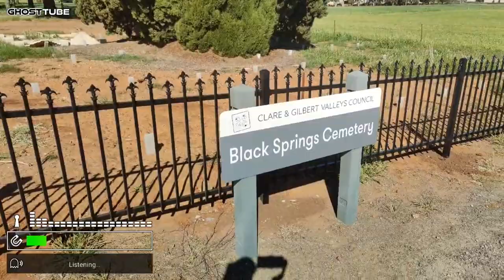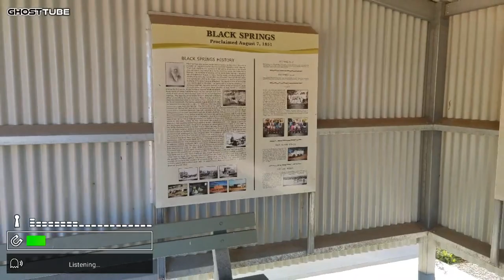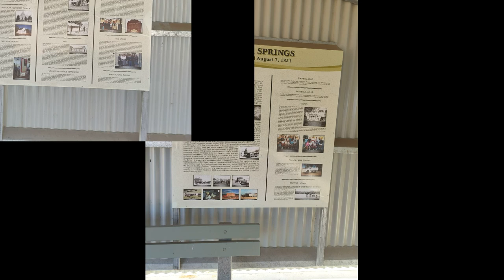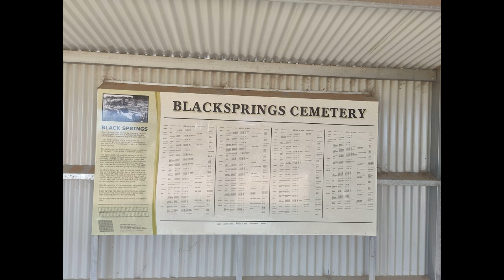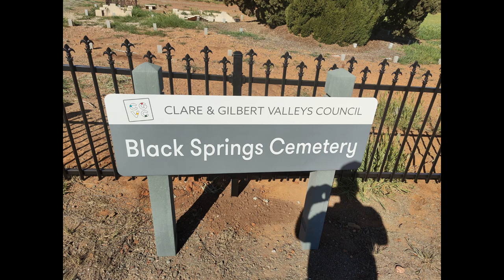Whispers from the Grave Black Springs Cemetery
"Whispers from the Grave: Black Springs Cemetery, South Australia" beckons the reader into the heart of a haunting and mysterious landscape. Nestled beneath the vast Australian sky, this centuries-old burial ground unveils a tapestry of forgotten tales and enigmatic echoes.

As the sun sets over the rugged hills, shadows deepen, and the cemetery transforms into an ethereal realm where time seems to stand still. Headstones, weathered by the passage of years, lean stoically, each bearing silent witness to the stories etched into the land.

The air is thick with an otherworldly stillness, broken only by the occasional rustle of leaves and the faint whisper of the wind weaving through ancient trees. Ghostly apparitions of the past seem to materialize among the gravestones, sharing secrets carried through generations. It's a place where the boundary between the living and the departed blurs, and the veil separating the seen and unseen is gossamer-thin.

Black Springs Cemetery, South Australia, is more than a mere resting place for the departed; it's a repository of history, an anthology of lives lived, and a testament to the enduring nature of memory. Within its boundaries lie tales of pioneers, adventurers, and ordinary folk, each narrative waiting to be unearthed like hidden treasures beneath the rich soil.

As night falls, the cemetery becomes a realm of soft luminescence. The moonlight casts an enchanting glow, revealing the contours of ancient tombstones and mausoleums. Spirits, if there are any, seem to awaken, sharing their tales through whispered sighs and spectral murmurs that echo through the eucalyptus-scented air.

"Whispers from the Grave: Black Springs Cemetery, South Australia" invites you on a journey through this realm of the past, where the boundaries between life and death blur, and the tales of those who rest there linger on, awaiting discovery by those curious enough to listen